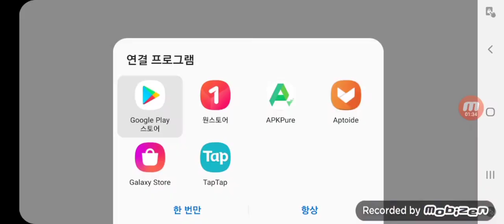(🦔소닉 리믹스 특집 1탄🦔)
🤲🧼 손 씻기 30초 사용 / 🤲 손씻기 10초 금지

규칙 👀눈👃코👄입 만지지 않기

😷 마스크 사용 착용

🧼손 씻기 30초 6단계 참가 하세요🧼

욕설금지 장난금지 싸움금지 전화금지

부가티 베이론 자동차

제작자 : 터마스 그랜저마니아 치킨유튜브 수수박ty 장난감황제 whitebluered123 somejhhwisgc687 tv조현준 tv데필팬훔 tv조영래 정남숙 정키라 우라칸 asnm0301 서영욱
k9마니아 코리아철도 정영목 정현유튜브
fhelcjstk162 마니아SM525v 루드 카마니아
올뉴마이티마니아 쎄라도마니아
triple noobs SONIC H. biny 우라칸tv 1ㅣㄱ
[마크영상채널]인경 Steve님 황금사과님
다이아몬드님 콜라님 김부자
Xxafterwinter_kirby6482x 레오TV
올린지OnlRinje TY 소닉님
Alliev Ramil 계정폭파 엔더박사
옵티머스의 즐거운 세상 쿠리유튜브

영화 :사랑스러운도둑녀

공부 : 저녁때 피천득/

스몰카2 게임 small car 2

로블록스 친구추가 초대 yuitfjiddh BJXXZZ
tgv1027 g_5of , hhgffgyuu

홍수탈출2 코드 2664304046, 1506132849

만화 : 쥬라기 캅스

로블록스 플리 퍼실리티 검색

dienis

카트라이더 이름 초대 현빈1212 / 현준아달려82

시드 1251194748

슬렌더토비 3 캐릭터 slendytubbies 3 research lab

scrambled

변기 toilet

또봇 TOBOT

공룡 dinosaur

자동차 광고 : 블랙프라이데이 트랙터
압도적 쓱케일

kumyoung

게임 snail bob

ship sinking

lnitial D Deia Vu

krusty krab nightmare

알람 꼭 눌러주세요